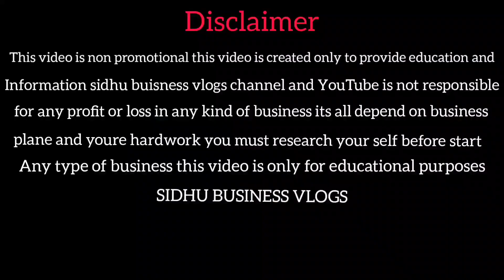Biggest wholesaler in ladies suits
Amritsar wholesale market
shop address
R.malkiat Singh and sons
220 katra sufaid in side Lahori gate Amritsar Punjab
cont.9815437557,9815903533